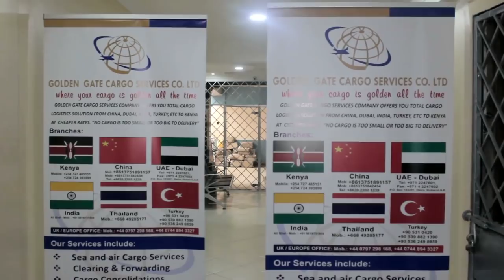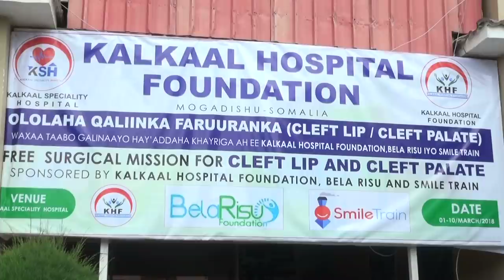RTN TV: La Hadal RTN, Dood kulul mooshinka laga gudbiyay guddoomiye Jawaari.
RTN TV: La Hadal RTN, Dood kulul mooshinka laga gudbiyay guddoomiye Jawaari. Faarax Macalin iyo Takar ayaa ka qeyb galay.